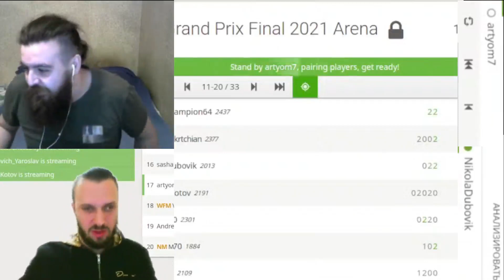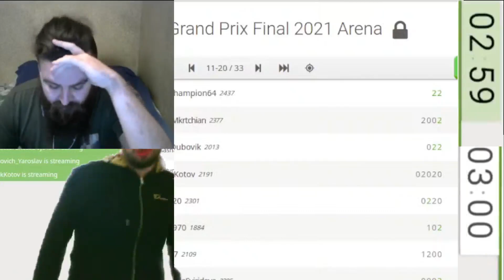ЭТО ВАМ НЕ В ТАПОЧКИ ГАДИТЬ! ПРИНЦИПИАЛЬНАЯ ВСТРЕЧА, ДЕЕЕЕРБИ! // НИКОЛАЙ ДУБОВИК vs АРТЕМ ПАЛЬВЕЛЕВ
Grand Prix Final 2021

Хочу стать КМС
Артем Пальвелев
Канал: